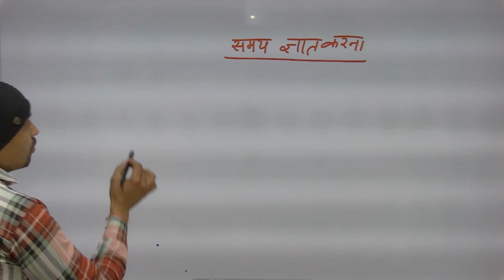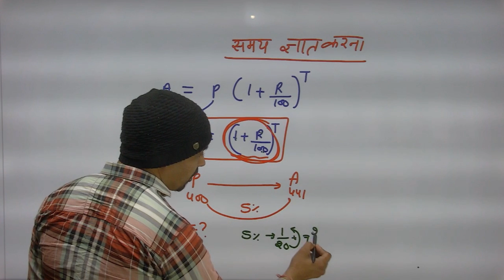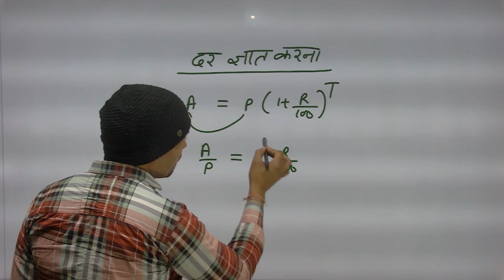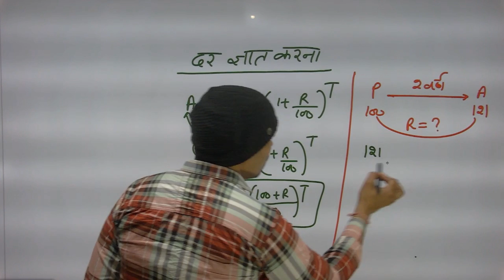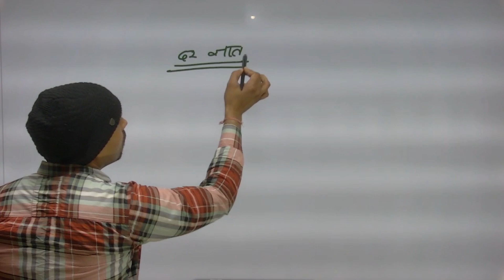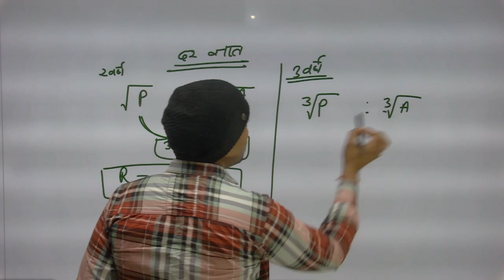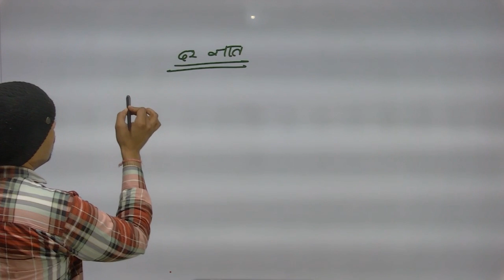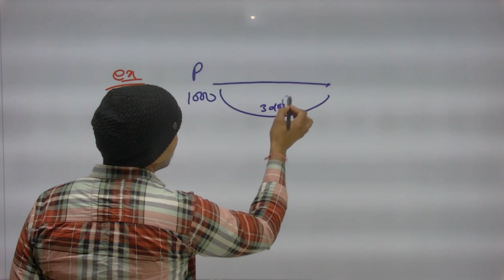चक्रवृद्धि ब्याज || समय निकालने वाले प्रश्न|| दर संबंधी प्रश्न।। compound interest rate trick|| ci